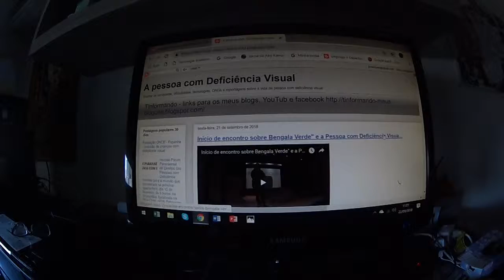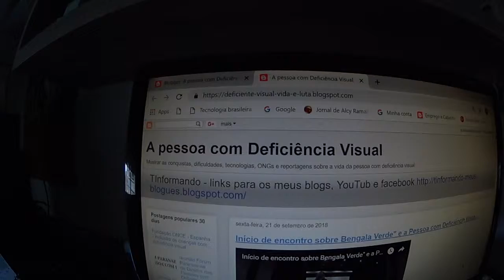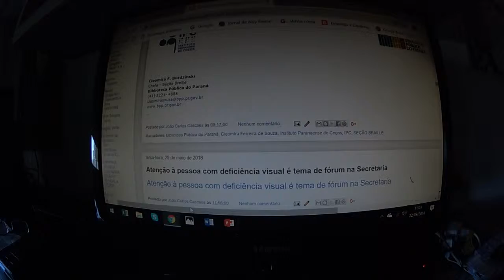Campanha Bengala Verde - Baixa Visão MAF01886